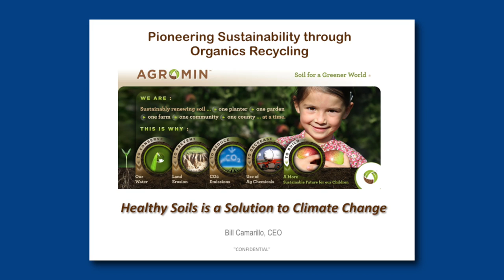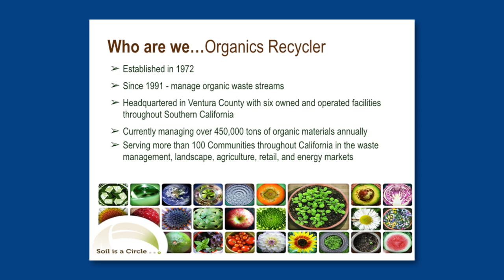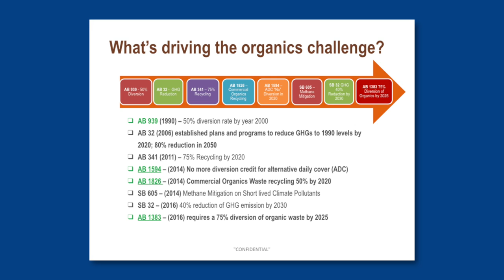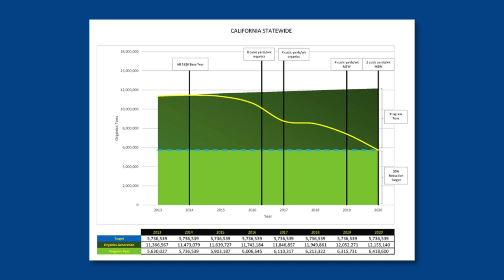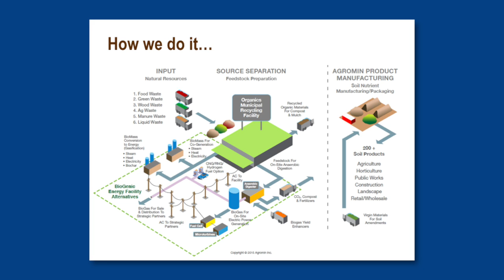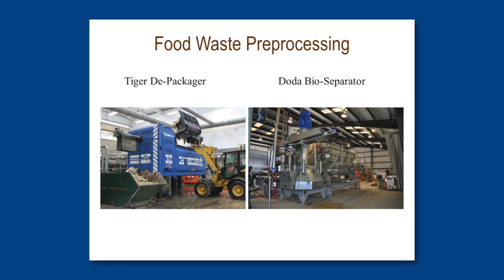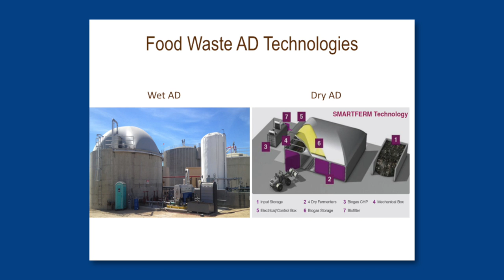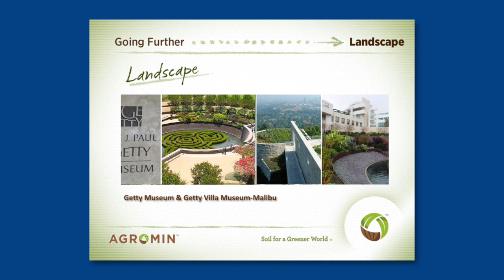2017 Economic Breakfast - Agromin Presentation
More than a forecast, the Chamber presents an overview of economic trends and opportunities in the City of Ventura. Focusing on providing valuable and useful information, attendees receive an exclusive in depth look at key industry sectors, individuals and issues that impact our economic vitality.